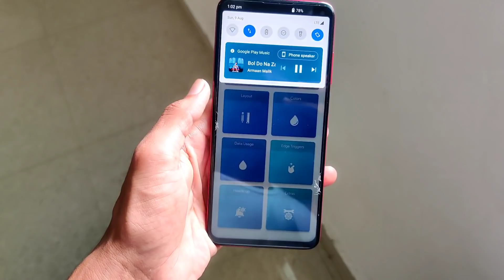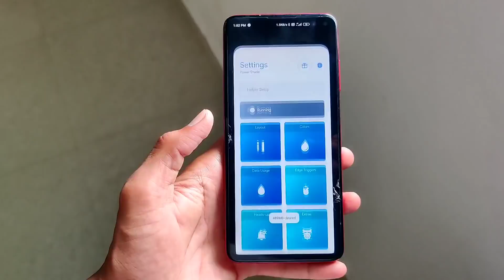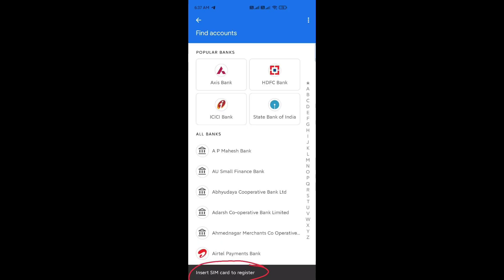POCO F1 MIUI 12 UPDATE | ANDROID 11 Media Control | Poco X2 MIUI 12 Update Suspended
Hey guys welcome back I'm Madan Gaikwad and shows today video
POCO F1 MIUI 12 UPDATE | ANDROID 11 Media Control | Poco X2 MIUI 12 Update Susupend.